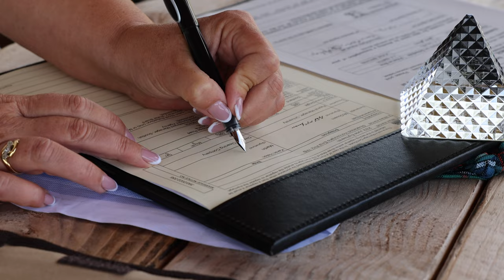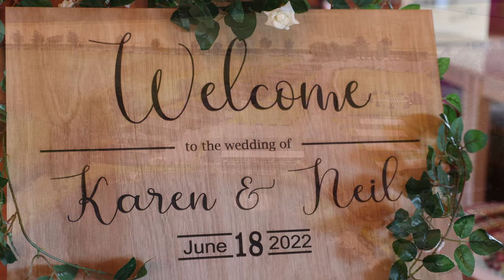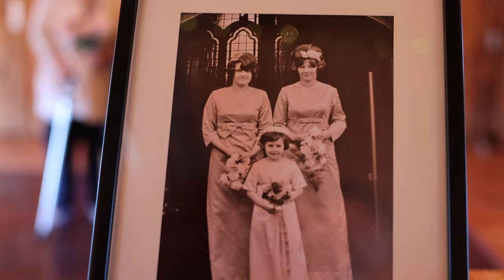Karen & Neil Highlight Film - Silverwood Lodges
The beautiful wedding of Karen & Neil at the Silverwood Lodges, Errol.